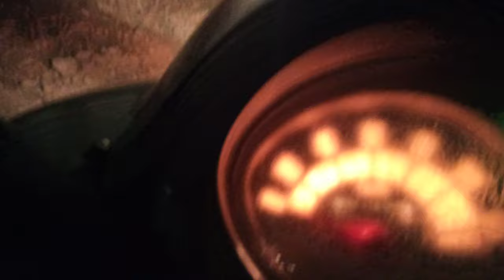Night vlog by Prabesh Poudel Studio version ( Damn)